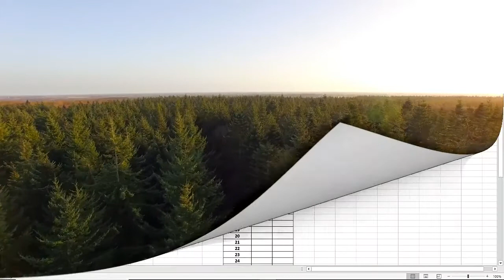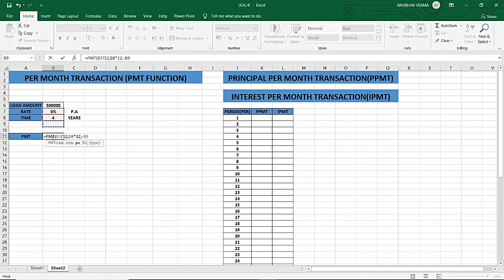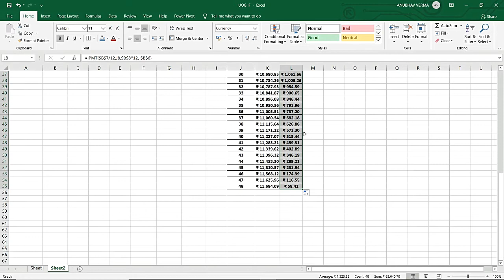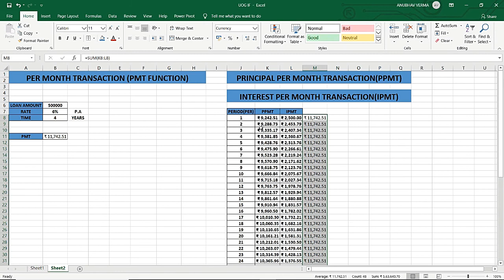MS OFFICE 2019 | MS EXCEL | Financial function part-1 | page break in Excel | RATNAKAR Sir || Day 12